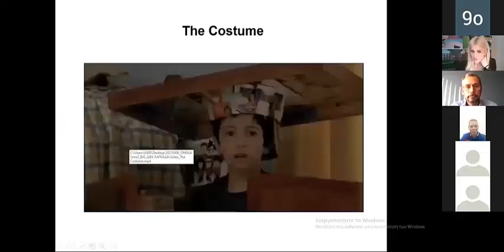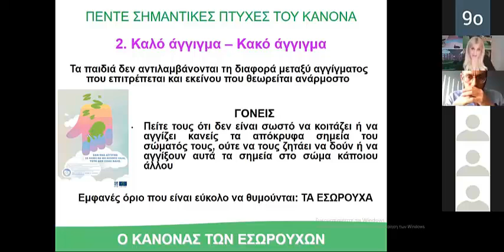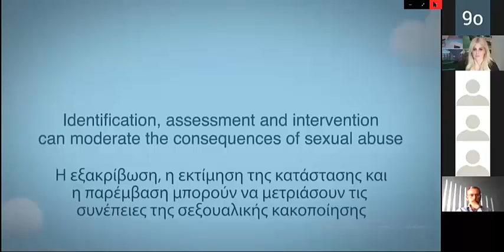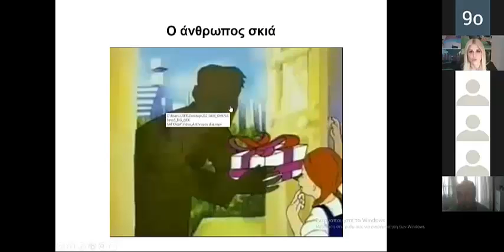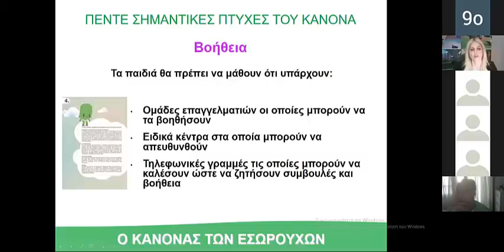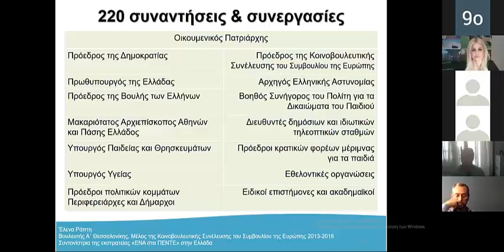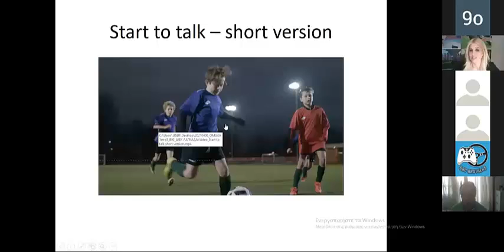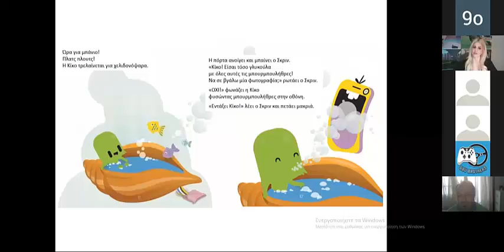Συμμετείχα στη τηλεδιάσκεψη που διοργάνωσε το 9ο Σύστημα Αεροπροσκόπων Θεσσαλονίκη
Συμμετείχα στη τηλεδιάσκεψη που διοργάνωσε το 9ο Σύστημα Αεροπροσκόπων Θεσσαλονίκης για την παιδική σεξουαλική κακοποίηση.
Αναφέρθηκα στο «Σύμφωνο Συνεργασίας» που έχω υπογράψει με το τμήμα για τα δικαιώματα του παιδιού του Συμβουλίου της Ευρώπης, ώστε τα μηνύματα ενημέρωσης και ευαισθητοποίησης της καμπάνιας «ΕΝΑ στα ΠΕΝΤΕ» να φτάσουν σε κάθε σπίτι και κάθε παιδί. Δυστυχώς, ένα στα πέντε παιδιά στην Ευρώπη πέφτει θύμα κάποιας μορφής σεξουαλικής κακοποίησης. Στην Ελλάδα, το ποσοστό ανέρχεται στο 16%.
Επιπλέον, παρουσίασα το βίντεο της Unicef για την παιδική σεξουαλική κακοποίηση. Είναι γεγονός, ότι υπάρχουν πολλά παιδιά που αντί να παίζουν ανέμελα στο δωμάτιό τους, κατασκευάζουν παιχνίδια μέσα στα οποία προσπαθούν να κρυφτούν για να γλιτώσουν από τον εφιάλτη που ζουν. Πρέπει να δράσουμε άμεσα και αποτελεσματικά στην αντιμετώπιση του φαινομένου.
Τέλος, ευχαρίστησα τους προσκόπους που επέλεξαν από την έναρξη της καμπάνιας να γίνουν αρωγοί στη διάδοση των μηνυμάτων της, για την προστασία των παιδιών απέναντι στη σεξουαλική κακοποίηση.